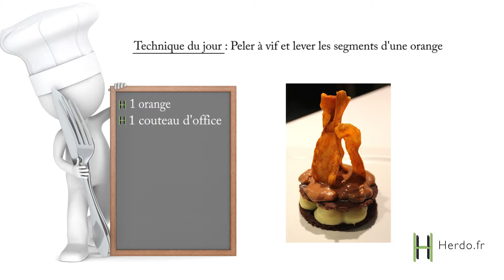Chips de patates douces aux 3 chocolats : Peler à vif une orange : Episode 4/6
Technique du jour : Peler à vif et lever les segments d'une orange

Pour peler à vif une orange, commencez par couper les deux extrémités de l'orange. Ensuite, suivez le contour de l'orange pour ôter la peau du fruit.
Pour le lever les segments, repérez les parties blanches de l'orange. Couper un segment signifie prélever la chair en coupant en diagonale entre les membranes blanches du fruit. (voir vidéo).